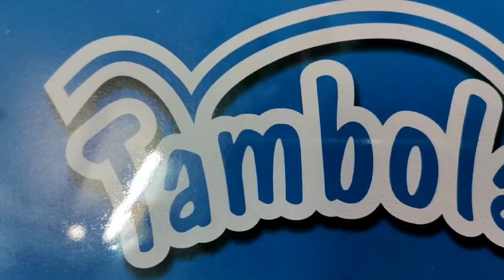Dekho to kaise hmara Ansh apni Birthday Party k liye dulha bn gya🥰🥰 🥳🎉🎂🍰Nazar na Lage🧿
Hlo everyone 😍😍...
Asha h ap sbhi swasth or surakshit hoge..
this video is all about Ansh ki birthday party n our nonstop nautanki 🤣🤣😂
hope u all will enjoy watching